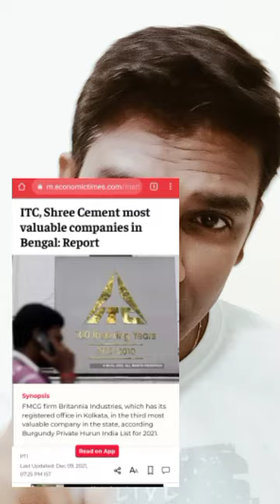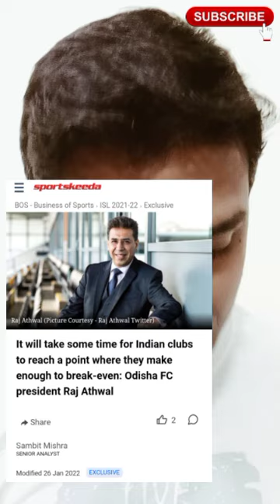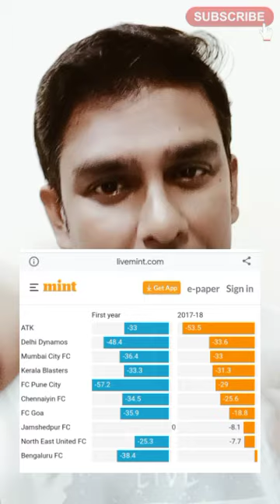🔴 পোস্টমর্টেম | East Bengal ইনভেস্টরের এ কি কথা ! | Debamoy Ghosh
🔴 পোস্টমর্টেম | East Bengal ইনভেস্টরের এ কি কথা ! | Debamoy Ghost |

🔷 Links :-

🔴 দেবময় ঘোষ পেশায় রিপোর্টার। দু'দশক ধরে রিপোর্টারি করছেন। দেবময়'কে খুঁজে পাওয়া গিয়েছে বর্তমান, আজকাল, দ্য টাইমস অফ ইন্ডিয়া, দ্য টেলিগ্রাফ, দ্য আসাম ট্রিবিউন, মিলেনিয়াম পোস্ট, দিল্লি প্রেস, কলকাতা 24x7 -এ। গ্রাম থেকে শহর, নির্বাচন থেকে রাজ্য রাজনীতি - সাফল্যের সঙ্গে বিভিন্ন গুরুত্বপূর্ণ দায়িত্ব সামলেছেন। কাজ করেছেন বিভিন্ন পদে। দেবময়ের কথায়, "প্রতিটি জীবনেই একটি গল্প রয়েছে। জীবনের গল্প তুলে ধরার চেষ্টা করি। কারণ, আসল খবর রয়েছে আম জনতার মাঝে। নেতা, আমলা, মন্ত্রীদের মাঝে নয় ...।" দেবময় তাঁর ইউটিউব চ্যানেলের দর্শকদের সঙ্গে নিজের চিন্তাভাবনা ভাগ করে নেন। পেশায় রাজনৈতিক সাংবাদিক হলেও, প্রেম খেলাধুলায়। একজন ক্রীড়াপ্রেমী, শুরু থেকে শেষ পর্যন্ত ইস্টবেঙ্গল ❤️💛 সমর্থক দেবময়, কাঠ বাঙাল - তা বলার অপেক্ষা রাখে না। তার কথায় উঠে আসে ইস্ট বেঙ্গল ক্লাব, শতাব্দী প্রাচীন ইতিহাস এবং সমকালীন পারফরম্যান্স। এবং, হ্যা। এবং অবশ্যই ক্রিকেট। বাঙালি জীবন থেকে ক্রিকেটকে কীভাবে আলাদা করা যায় ...। আলাদা করে বলতেই হবে।

🔴 Debamoy Ghosh, senior journalist and writer, has completed two decades in his career. He has mostly worked for newspapers as staff reporter in several renowned publications. His by-lines have appeared in The Times of India, The Telegraph The Assam Tribune, Delhi Press, Millennium Post, Bartaman, AajKaal, Kolkata 24x7.